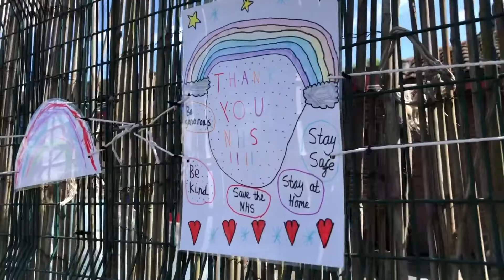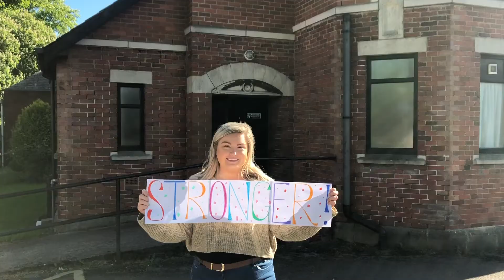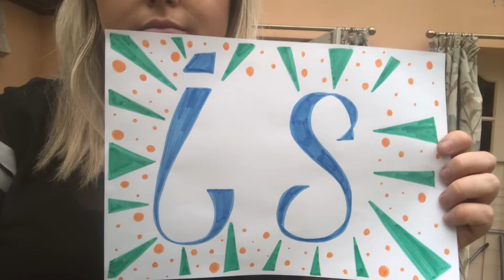Together US is Stronger Video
Video created by former student and now valued staff member Helen Lawlor. A reminder that we will soon be back together but in the meantime we need each other to get through the madness.